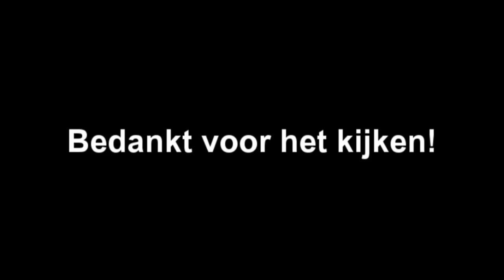WAT EEN PECH, VINCENT OP DE WEG #1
➤ [BESCHRIJVING] - City Car Driver Simulator is een nieuwe ervaring voor zowel de kijkers als vincent zelf. Het auto rijden gaat nog niet helemaal lekker...